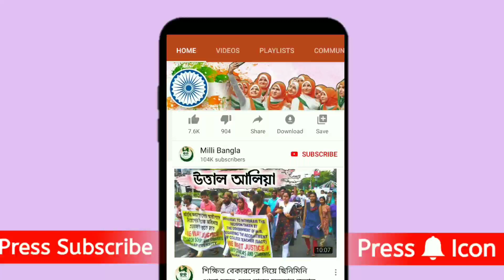হুগলির চূঁচুড়ার মাদ্রাসা না খুলে দিলে শাসকদলের বিরোধিতায় নামতে বাধ্য হবোঃ আব্বাস সিদ্দিকী ভাইজান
আমাদের চ্যানেলে বক্তার বক্তব্যের দায় সম্পূর্ণ বক্তার উপর নির্ভর করবে। এর দায় মিল্লি বাংলা চ্যানেল নেবে না।